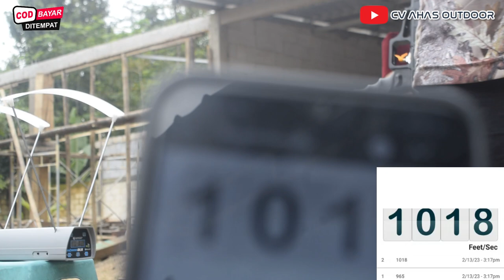ADU MEKANIK....SENAPAN ANGIN PCP BOCAP PREDATOR 500CC & PREDATOR OD 38 | TES AKURASI & FPS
Admin 5 : 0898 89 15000
admin 4 : 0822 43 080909
Admin 3 : 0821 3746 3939
Admin 2 : 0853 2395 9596
Admin 1 : 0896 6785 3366

4 CARA BELI / ORDER :

1. Beli dengan bayar di tempat setelah barang sampai (COD)
2. Beli  via WA dan Transfer via BANK
-rekening kami cuma ada 4 .
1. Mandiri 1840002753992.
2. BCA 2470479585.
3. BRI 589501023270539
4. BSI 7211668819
Semua atas nama ABDULLAH
3. Beli dengan order RekBer di tokopedia
4. Datang ke alamat kami di Desa raguklampitan RT 04 RW 01 Batealit Jepara Jawa Tengah